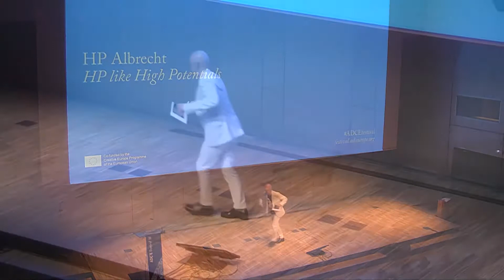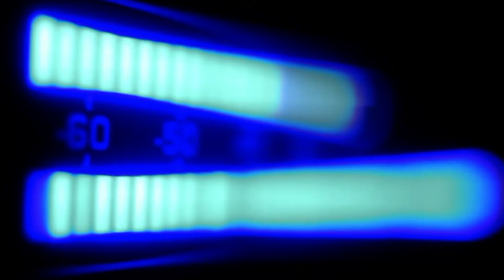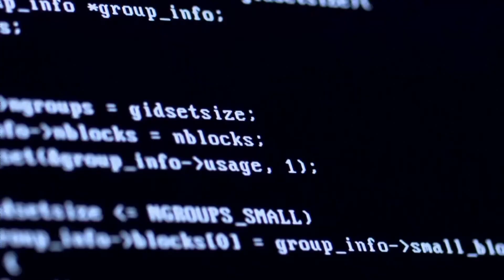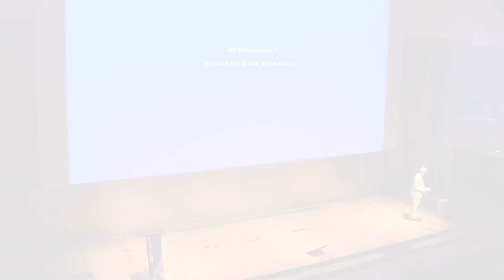Welcome by HP Albrecht - ADCE High Potentials 2018